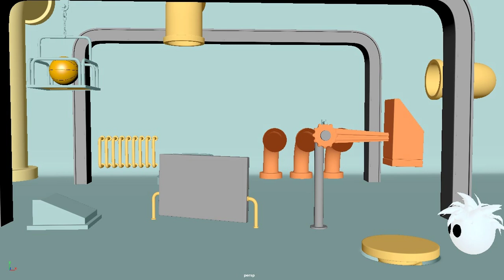La Collision - 3D Animation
La Collision

I'm studying 3D animation and one of my animation did in class. This animation i used the software Maya (not free) and took me 3h to make. I'm making progress everytime that i make one. More practice = Better. Thank you for all supporter!!!

Support by liking, comment 3x and of course a follow!